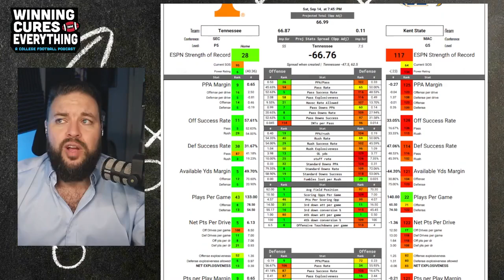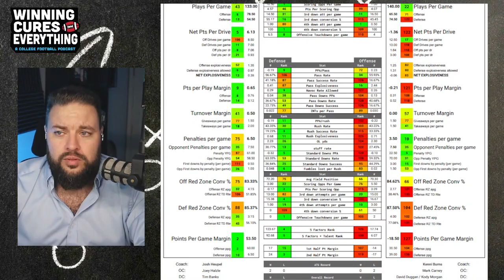Tennessee vs Kent State Picks & Prediction Against the Spread 2024 College Football Analysis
Tennessee vs Kent State Picks Against the Spread 2024 Predictions

Gary gives a quick preview, analysis, score prediction based on advanced stats and data & his pick (lean) against the spread (ATS) for the 2024 College Football Week 3 matchup featuring Kent State vs Tennessee!